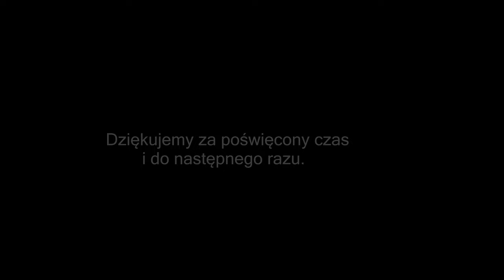Karabinek CQ-A .223Rem / 5,56x45 - TEST SKUPIENIA 100-300m - Rusznikarnia.eu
Karabinek M4 CQ-A produkcji chińskiej w teście celności / skupienia na dystansie 100 i 300m.